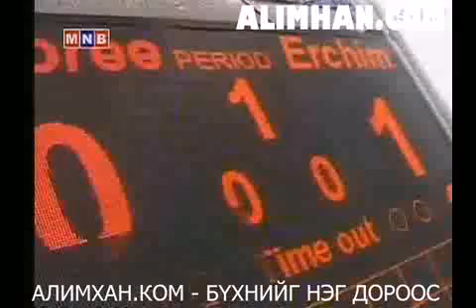tsagyn hurd 1 16 11 clip6